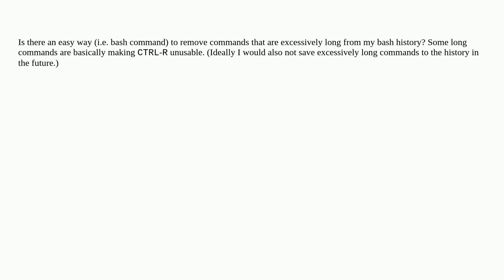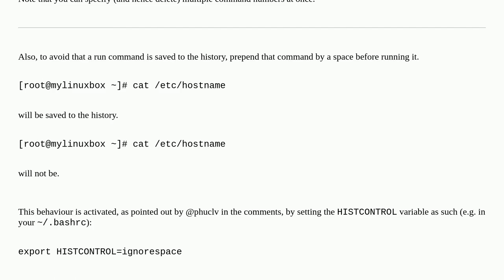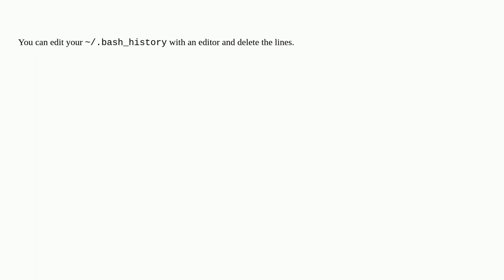How to remove long commands from the bash history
A special thanks goes out to the community

  bash command-history